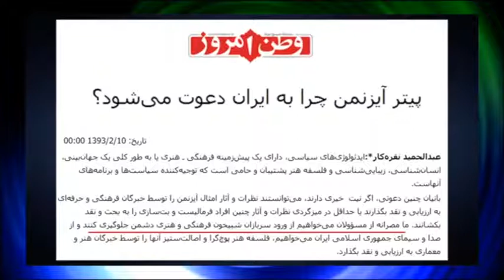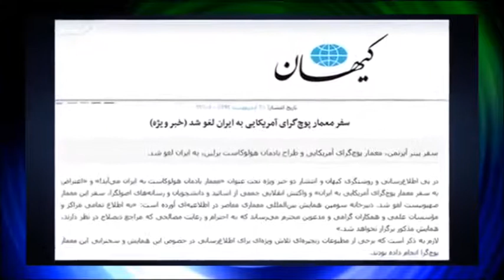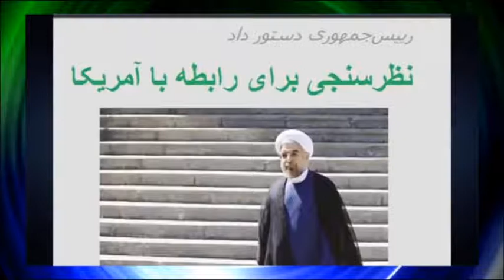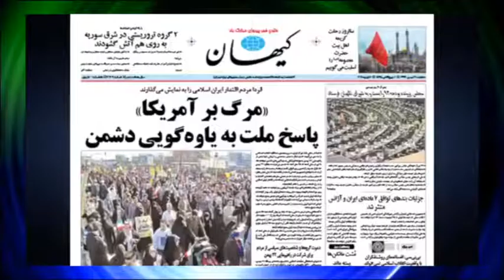تلویزیون ایران فردا - ذره بین با حسن داعی یکشنبه 18 خرداد